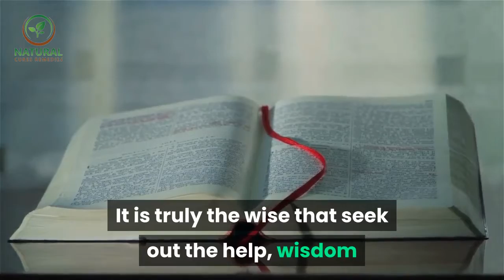✅How To Overcome Depression || How to deal with depression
Inspired by Psychlopaedia.org a video call : " How to recover from depression "

In this video we will talk about How To Overcome Depression.

Identifying Depression.
Depression, like most mental illness runs the continuum of severity. It can be mild or major. It can last from weeks to months. It can involve anxiety symptoms as well. Depression is primarily characterized by sadness and/or loss of pleasure in nearly all activities. Additionally, there may be symptoms such as changes in appetite, sleep patterns, and psychomotor activity that is, changes in both mental and physical responsiveness and/or activity.

A depressed person may struggle with feelings of low self worth, recurrent thoughts of dying, as well as difficulty concentrating or making decisions. In children and adolescents the mood is often manifested as irritability rather than sadness. Some people may deny having feelings of sadness; instead they may report feeling numb or having no feelings at all.

Taking Action.
First, it is important to look at how severely ones functioning may be impaired. If the persons level of functioning has been significantly impaired,that is, they are having difficulty performing their daily routine, seek professional help immediately. A trip to the family doctor to rule out any medical conditions that might be causing the mood disorder is a good place to start.

Second, assess whether there have been any significant changes in circumstances, relationships etc. that may be contributing to the depression.

Third, if your loved one indicates they have a plan or intentions to harm themselves, take action immediately to get help. Call a mental health professional that you have been referred to by a reliable source or check for community mental health services. Dont Wait Get Help.
One of the biggest reasons people do not seek help is the shame they feel about having a mental illness. The reality is that our minds are vulnerable to illness just like our bodies.

How Counseling Can Help.
A counselor can help a person gain perspective about their illness; resolve problems that may be contributing to the depression and assist the person in developing coping skills.

Relief is available for difficulties that plague our minds. It is truly the wise that seek out the help, wisdom and counsel of those whom God has equipped to facilitate the healing of the mind.

I hope you found some useful information and tips. I look forward to hearing from you. Warning: None of the information on our videos is a substitute for a diagnosis and treatment by your health professional.